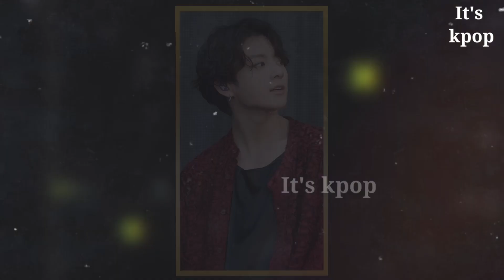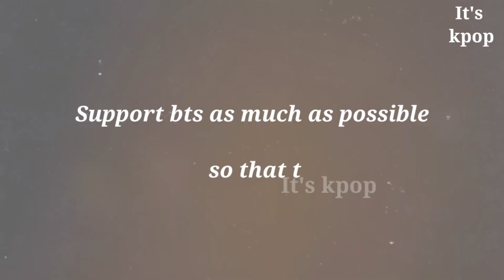Jungkook Invites JIN And J Hope For His American GMA Concert || BTS News Today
BTS
BTS news
BTS latest update today
BTS daily Updates
BTS today news
BTS today update
BTS news
BTS recent updates
BTS RM
BTS v
BTS taehung
BTS suga
BTS Jimin
BTS Jin
BTS j hope
BTS jungkook
world k pop
world k pop news